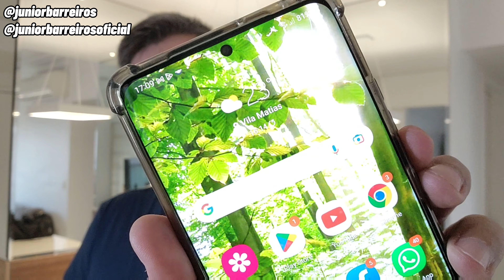PREPARE-SE ! VC NUNCA MAIS FICARÁ SEM ESSE CONTRATIPO / LEMON VANILLA & WOOD DA IN THE BOX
Resenha do perfume contratipo do Chanel Allure Homme Edition Blanche, Lemon Vanilla & Wood da In The Box Perfumes.

👉Perfumes IN THE BOX PERFUMES